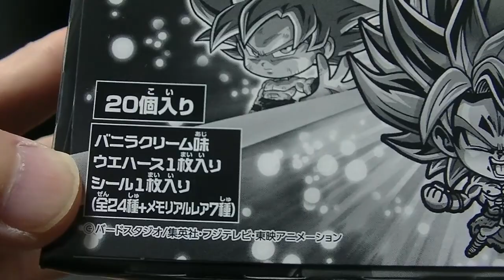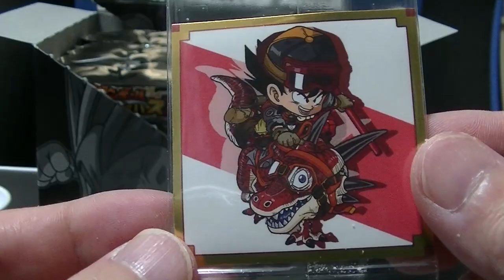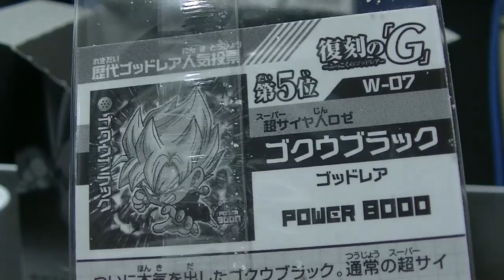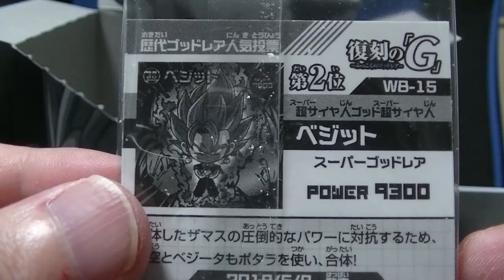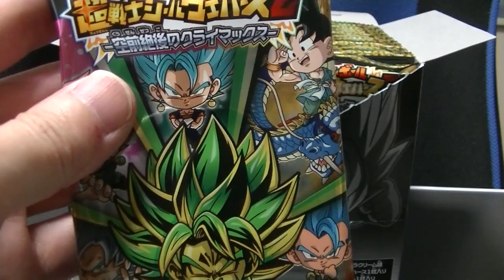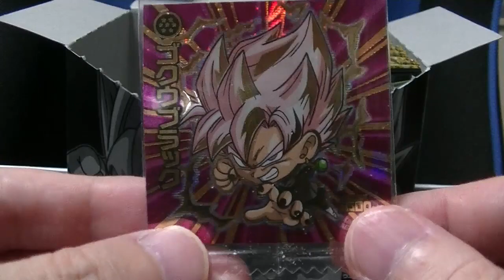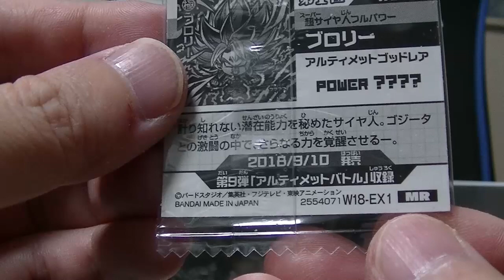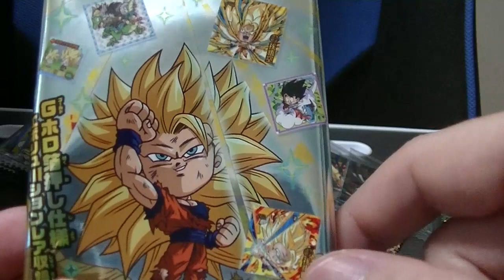ドラゴンボール 超戦士シールウエハース 第１８弾 空前絶後のクライマックス ３箱＝計６０枚を開封します！ 果たしてコンプリート出来るのか！？ dragonball